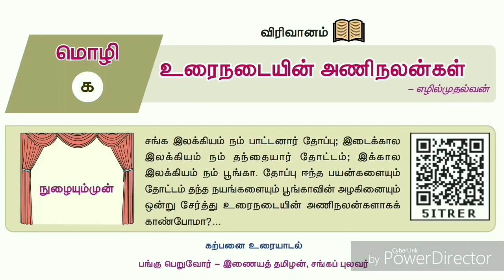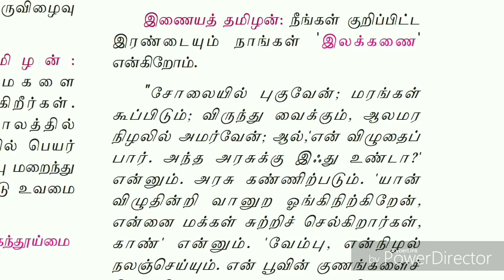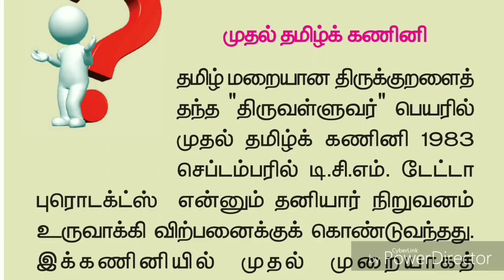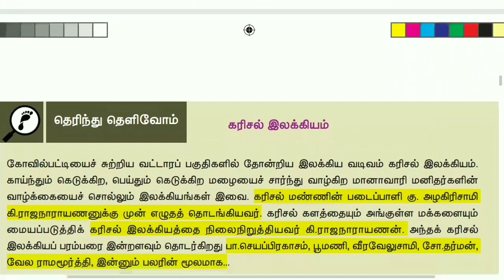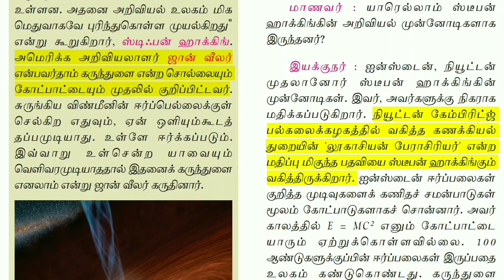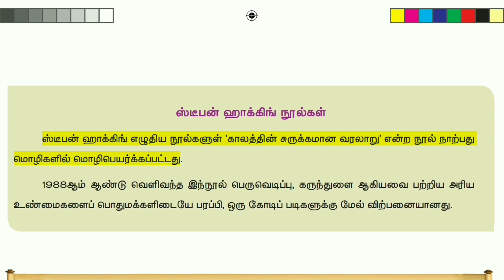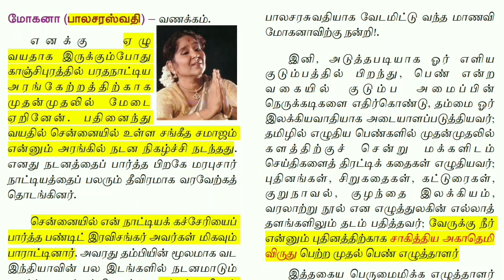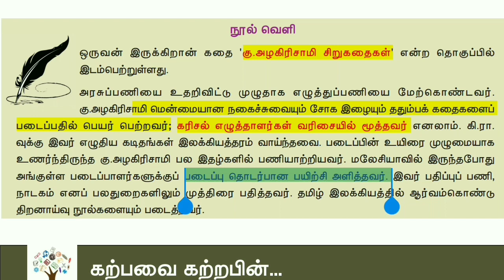10th new tamil book | இயல் 1-9 | விரிவானம்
Follow the M u t h u k u m a r channel on WhatsApp

MIX